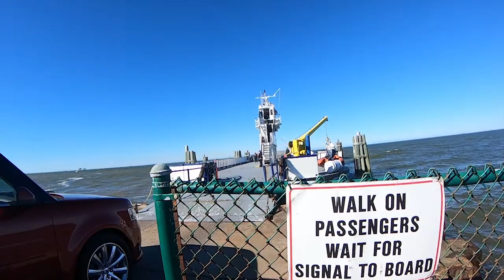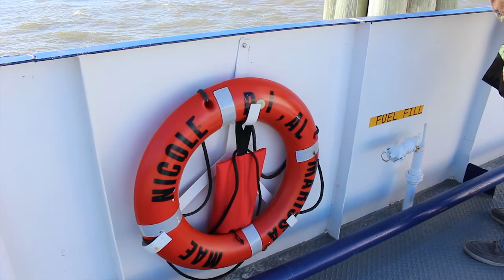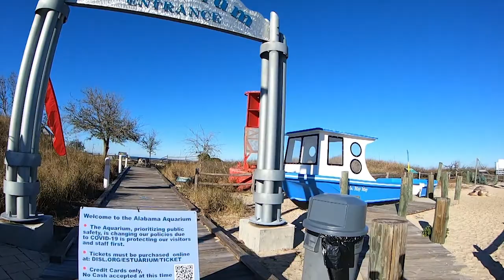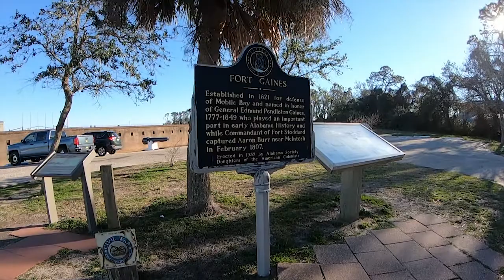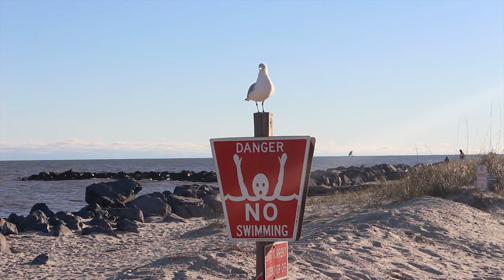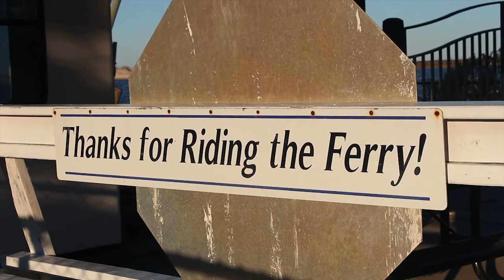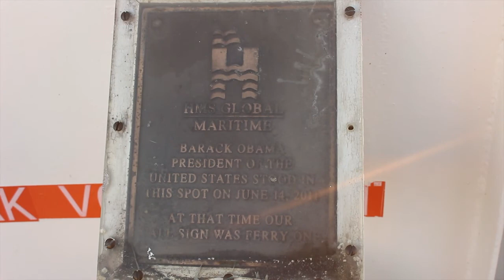Taking the Mobile Ferry to Dauphin Island | Gulf Shores Getaway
Rough seas await as we cross the Mobile Bay to Dauphin Island, AL on the Mobile Bay Ferry on foot! And stay until the end for the sunset!

Edited by Dan